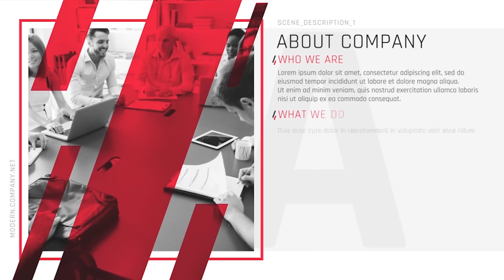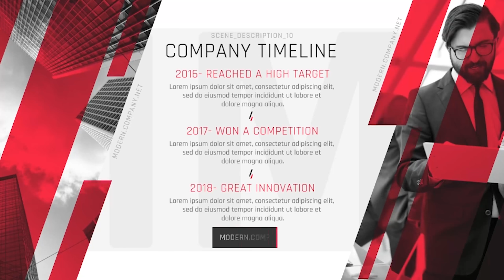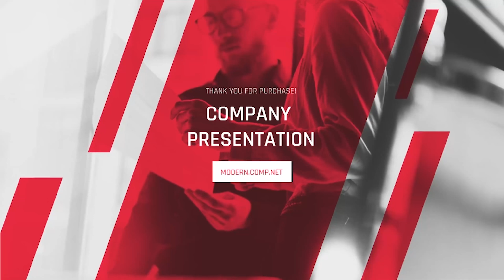Company Presentation Modern 2 | After Effects Project Files - Videohive template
Project Features • AE CS6 & Above • Expressions Universalized • Full HD Resolution • Help File Included • Modular Structure • 15+ Icons • Photo or Video • Easy to Use • Easy Color Control • No Plug-ins Required • Fonts – Rajdhani • Audio – Upbeat and Inspiring Corporate by willow_music (not included)

 Last Update 9 April 19 Created 9 April 19 After Effects Version CC 2018, CC 2017, CC 2016, CC 2015, CC 2014, CC, CS6 Files Included After Effects Project Files Universal Expressions Yes Length 2:26 Resolution 1920x1080 File Size 959KB Media Placeholders 14 Text Placeholders 15 Tags clean, company, corporate, minimal, modern, photo, presentation, promo, slideshow, smooth, team, video

download Company Presentation Modern 2 | After Effects Project Files - Videohive template